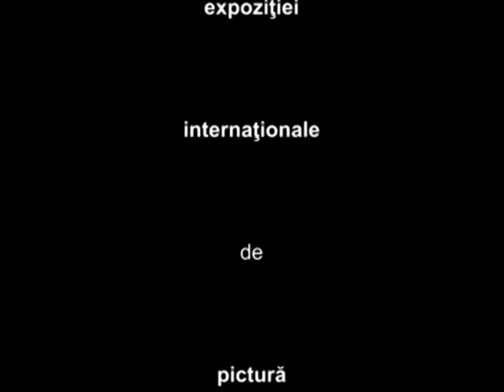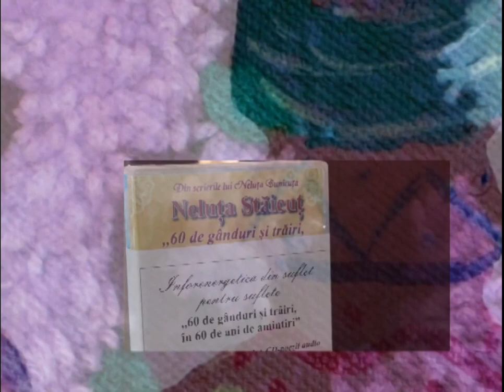4. Neluta Staicut Caravana culturala U A P Vâlcea Partea a IV a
La acest eveniment am fost toate invitate de domnul Puiu Raducan presedintele Filialei Valcea a UAP, caruia ii multumim frumos pentru amabilitatea de a ne reuni intr-un frumos eveniment care ne va ramane in suflet pentru mult timp!